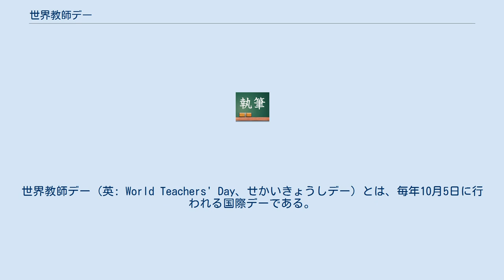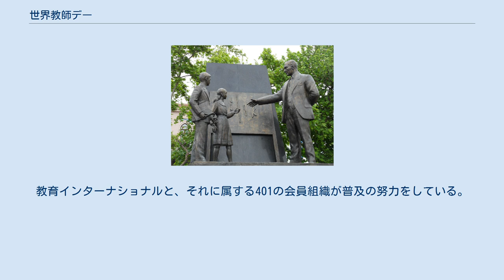世界教師デー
世界教師デー (英: World Teachers' Day、せかいきょうしデー) とは、毎年10月5日に行われる国際デーである。
1966年に国際連合教育科学文化機関 (ユネスコ/UNESCO) と国際労働機関 (ILO) により「教員の地位に関する勧告」が採択されたことを記念し、1994年から開催されている。
世界教師デーは、「世界中の教育者の立場を認め、評価し、改善する」ことに焦点をあて、教師や教育に関連する問題を検討する機会となることを目的としている。
 国際連合教育科学文化機関は、世界教師デーを通じて、教師が教育を行う権利や子供たちが教育を受ける権利の重要性について、認識や理解を求めている。
 教育インターナショナル (EI) は、世界教師デーが国際的に認識され祝福されるものと強く期待している。
そして、世界中の国で実施されるために、1966年と1997年の推薦の原則が考慮されるべきであるとしている。
 100ヶ国以上で、国際教師デーが実施されている。
教育インターナショナルと、それに属する401の会員組織が普及の努力をしている。
 毎年エデュケーション・インターナショナルは、教育に従事する者たちが社会的に貢献していることをよく理解してもらえるようにキャンペーンをしている。